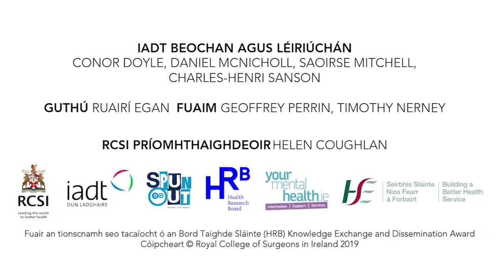Bulaíocht - RCSI YMHanimate Tionscadal (As Gaeilge)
Watch the all 5 videos and get more information and support

This animation is part of the Youth Mental Health Animation Project, which is part of an RCSI study about young people’s life experiences and mental health. It revealed a number of shared themes among the young adults who took part and these themes formed the basis of the 5 animations. These animations capture the shared experiences of young people using their own words. Each animation is presented as though it is the story of one young person but each script is made up of a composite of quotes and experiences from a number of young people from the study.

RCSI Project Lead - Helen Coughlan, Clinical Research Fellow, Department of Psychiatry
Institutional Collaborator - Institute of Art, Design and Technology (IADT)
IADT Lead - David Quin, Lecturer in Animation
IADT Sound - Tim Nerney, Geoffrey Perrin
Project Partners - Health Service Executive (HSE), SpunOut.ie
Project Funder - Health Research Board (Knowledge Exchange and Dissemination Scheme)